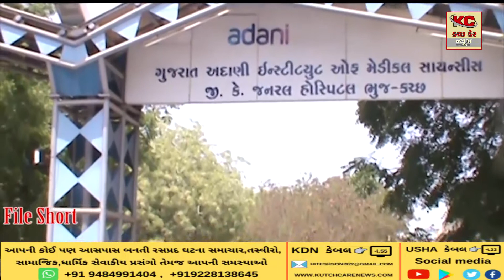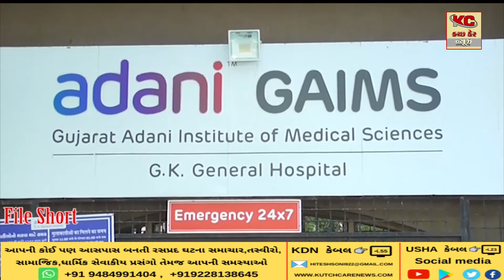કોરોના ના કપરા કાળમાં જી કે જનરલ હોસ્પિટલની પ્રશંસનીય કામગીરી